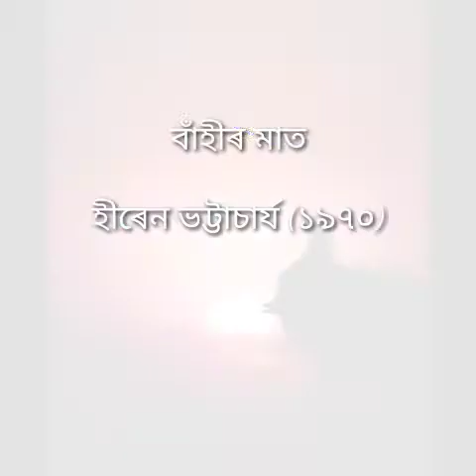A tribute to Hiren Bhattacharyya(Hiru da) on his first death anniversary,kobita Bahi,poem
# ৰাধেনু